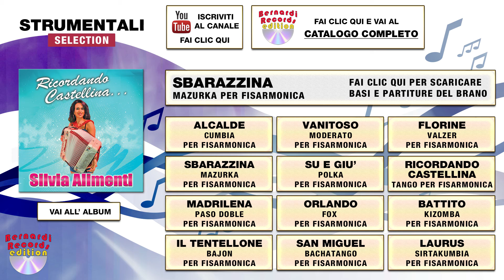Silvia Alimenti - Sbarazzina - Mazurca per fisarmonica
Silvia Alimenti - Ricordando Castellina
Titolo : Sbarazzina (Fabrizi -Danieli -Alimenti -Bernardi)
Genere :Mazurka